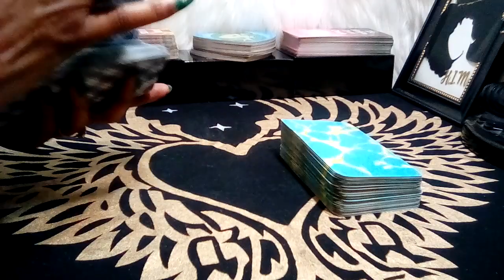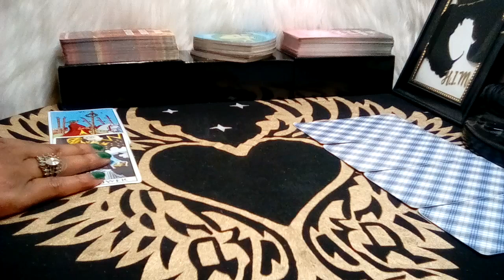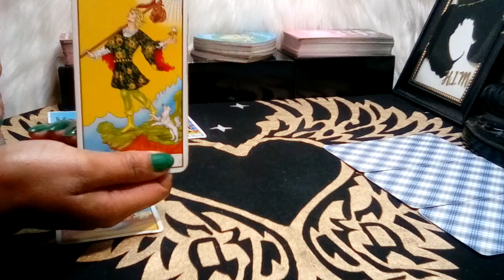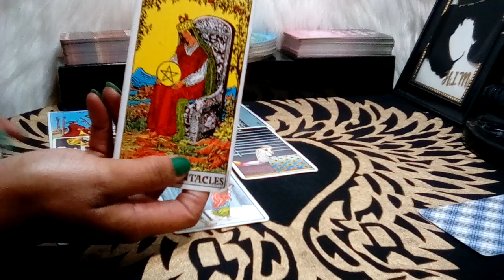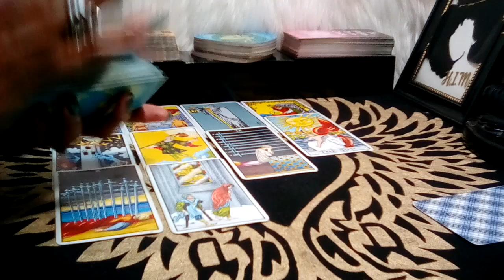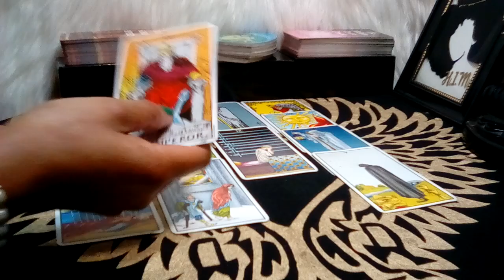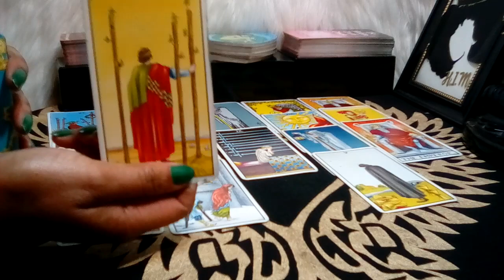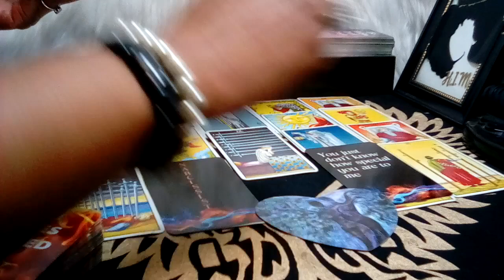SAGITTARIUS! 🧡 "This Will Happen In The Next 48 Hours! LEAVING THIS NARCISSIST!" (14-15) AUG 2023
Sagittarius August 2023 Tarot Love Reading

Decks Used:
Cosmic Tarot
Crystal Visions
The Pictorial Key
Rider-Waite Tarot